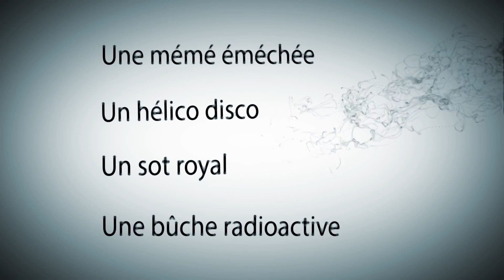SELF STORY S01E01: Le Templier plié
Self Story épisode 1, suite à votre choix, notre héros commence son périple en croisant un templier plié qui a quelques soucis.

Alors qui va t-il lui tomber dessus?
1- Une mémé éméchée
2- Un hélico disco
3- Un sot royal
4- Une bûche radioactive
Votes ouverts jusqu'au 2 janvier 2014 au soir.

Self Story est une web-série humoristique initiée par Nautéin Prod.
Dans cette première saison, notre héros doit se rendre a un rendez-vous amoureux espéré depuis très longtemps. Mais son parcours va être semé d'embûches... Quelles seront ces embûches? A vous de décider!